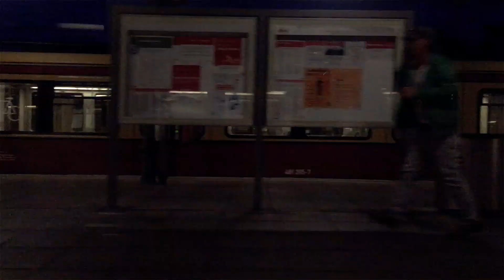WAS FÄHRT #14 | METAL, MAMBA, ORION & Co.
SOUNDTRACK: emax^TRSi - Juong Foung